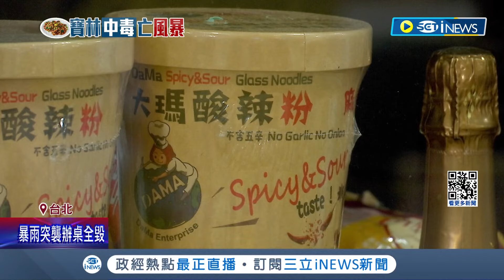寶林案14人驗出米酵菌酸! 薛瑞元表示"源頭待分析" 米酵菌酸從中國來? 薛: 飄洋過海不太可能 新內閣遭點名"留校察看" 薛瑞元拒答快步離開│【台灣要聞】20240401│三立iNEWS